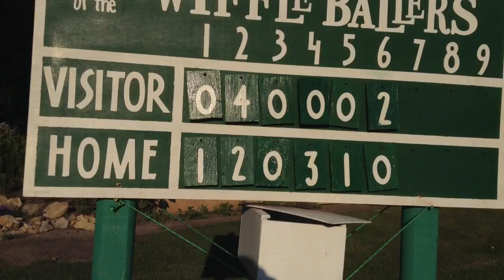2 Events In 1 Day!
We went to the groom family picnic and he johnson residence to celebrate Father's Day.